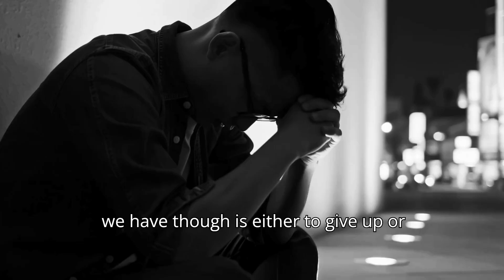Broken but Alive - Motivational Speech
n life, there are times when you feel broken, lost, and unsure of how to move forward. This motivational video is for those moments when you feel broke  both financially and emotionally. It’s okay to break down, but it’s not okay to give up. No matter how hard things get, you can always find strength within yourself to keep going. When you're broke down and tired remember that your current situation doesn't define your future. This video will give you the inspiration and motivation when you’re broke encouraging you to stay strong and push through.

Stay strong when broke because you are not broken—just bent. No matter how dark the days, there’s always light ahead. Let this motivational speech for hard times be the spark that reignites your fire.